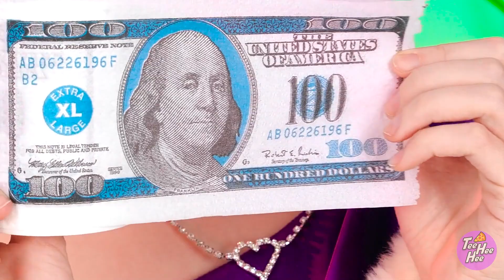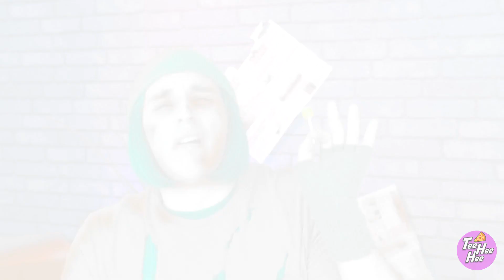Rich vs Broke vs Giga Rich || 100 layers food Challenge by TeeHeeHee!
🌟 Brace yourselves for the ultimate showdown of Rich vs Broke vs Giga Rich in the epic 100 Layers Food Challenge! 🍔🍰 Who will conquer the layers and emerge as the gastronomic champion? It's a battle of flavors, and you're invited to witness the hilarious and mouthwatering spectacle! Let the layers unfold! 🏆👍

Don't forget to share this video with your friends and subscribe to our channel for more great videos 👉 @Teeheehee _______________________ Music by TheSoul Sound Stock materials This video is made for entertainment purposes. We do not make any warranties about completeness, safety, and reliability. Any action you take upon the information on this video is strictly at your own risk, and we will not be liable for any damages or losses. It is the viewer's responsibility to use judgment, care, and precautions if one plans to replicate. The following video might feature activity performed by our actors within controlled environment - please use judgment, care, and precaution if you plan to replicate. All product and company names shown in the video are trademarks™️ or registered®️ trademarks of their respective holders.